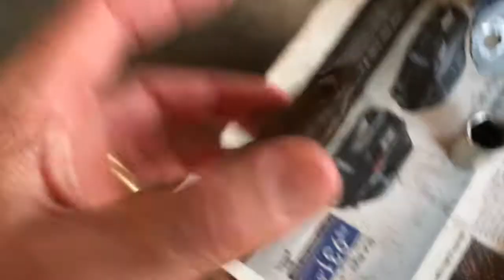Só faltava mais essa ! MOTOR FIRE UNO ! Selos do Bloco estão podres